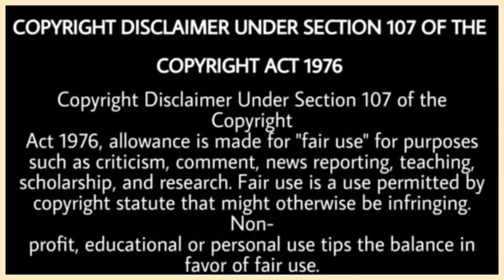ਕਹਿੰਦੇ ਕੋਣ ਆ ਗਿਆ | Sidhu Moose Wala | R Nait Birthday | Gulab Sidhu | Korala Maan